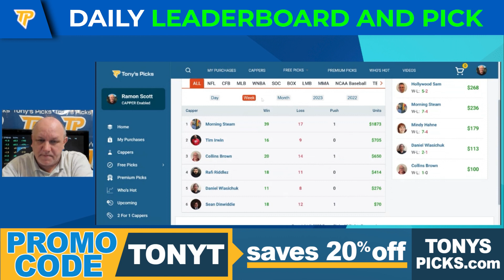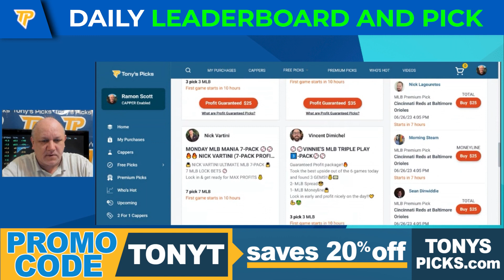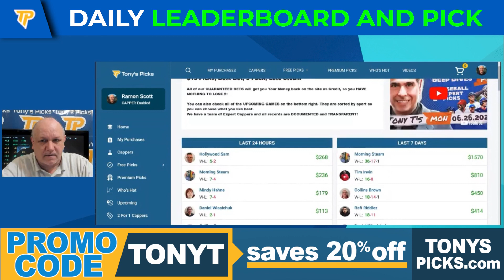Hot Handicapper Update and Free Pick by Ramon Scott, Monday 6/26/2023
6/26/2023 Hot Handicapper Update and Free Pick